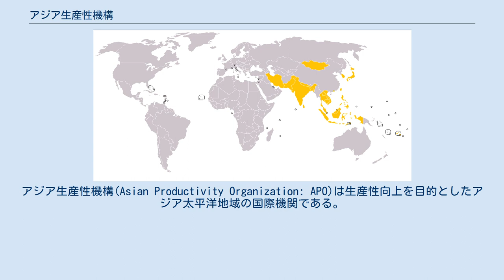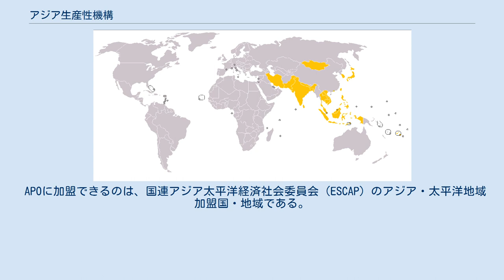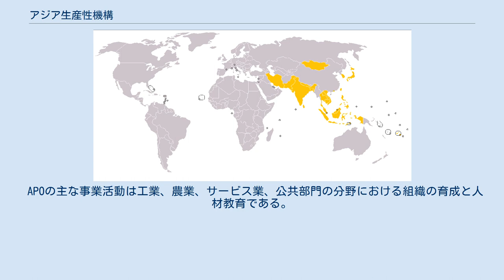アジア生産性機構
アジア生産性機構(Asian Productivity Organization: APO)は生産性向上を目的としたアジア太平洋地域の国際機関である。
1961年の政府間協定の締結により設立されて以来、APOは生産性向上を通してアジア太平洋地域の持続可能な社会経済の発展に重要な役割を果たしており、現在21の国・地域が加盟している。
APOは各国生産性本部の強化および中小企業振興・地域発展の促進、イノベーション主導の生産性向上、緑の生産性の普及の3点を戦略的重点分野として事業を展開している。
APOの主な事業活動は工業、農業、サービス業、公共部門の分野における組織の育成と人材教育である。
現在の事務局長は2019年9月に着任したAKP・モクタンである。
 1959年に開催された第1回アジア生産性円卓会議の中でアジアでの生産性機関設立が提案され、1961年5月11日にアジア生産性機構が正式に発足した。
 APOに加盟できるのは、国連アジア太平洋経済社会委員会（ESCAP）のアジア・太平洋地域加盟国・地域である。
APO加盟国・地域は相互協力の精神のもと、生産性向上のための知識、情報、ベストプラクティスを共有している。
 アジア生産性機構の加盟国 APOは下記のような様々な国際機関や大学と連携してAPO事業を実施している。